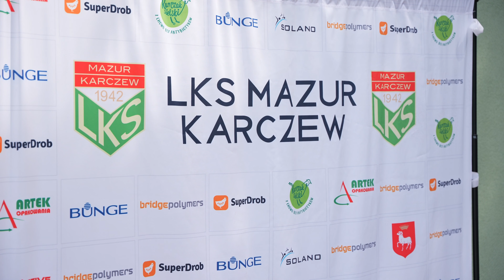Mazur Sokół Serock KULISY DOMOWEGO ZWYCIĘSTWA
KULISY DOMOWEGO ZWYCIĘSTWA 🔥 Odrabiamy wynik i wygrywamy z Sokół Serock co dodaje pewności siebie